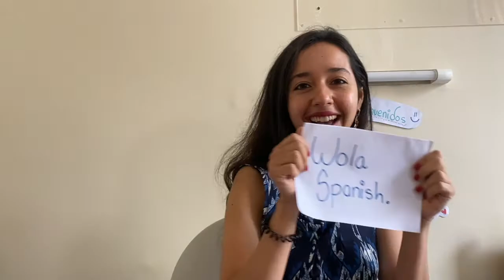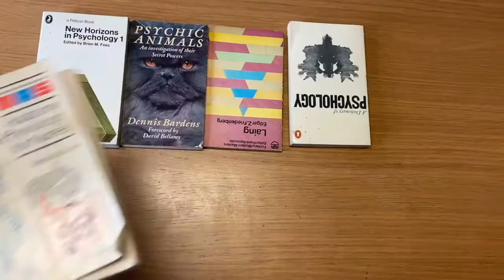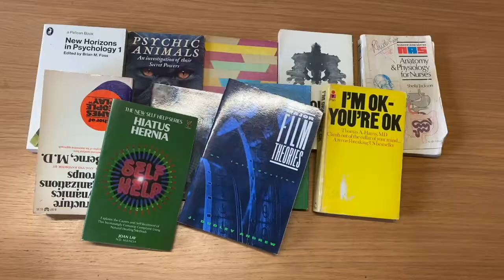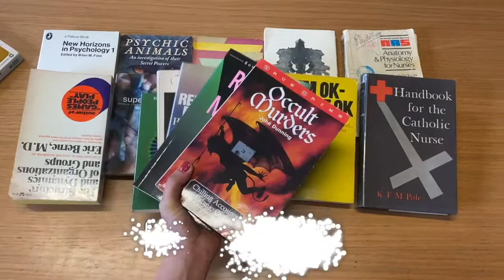The easiest way to learn Numbers in Spanish! 🤩🇪🇸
Spanish for beginners - Learn the numbers in Spanish! 🔢🇪🇸

In this Spanish lesson, we will learn how to count in Spanish from 1 to 199!